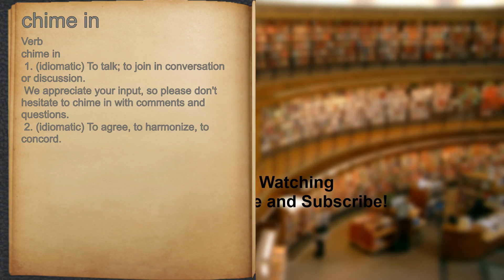What does chime in mean?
A spoken definition of chime in.

Intro Sound:
Typewriter - Tamskp